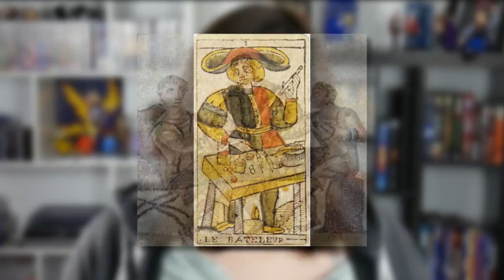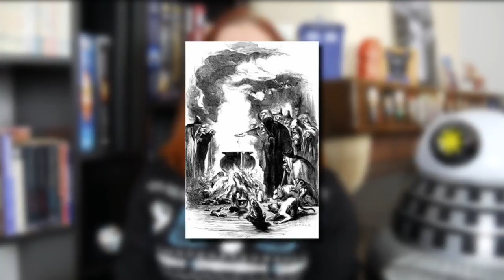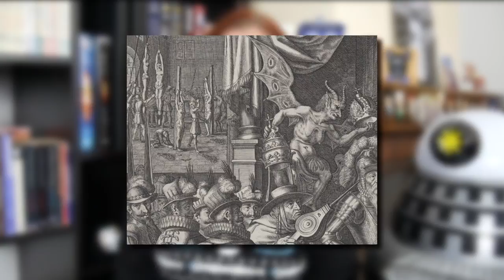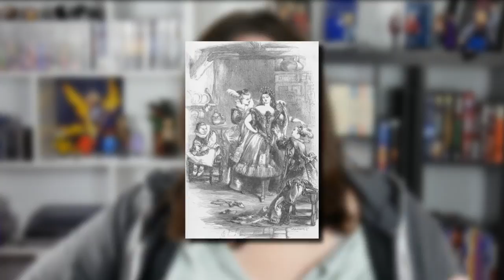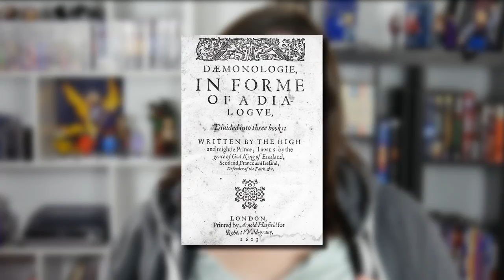LES CHASSES AUX SORCIERES (avec La Prof)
Qu'est-ce que l'inquisition ? Les chasses aux sorcières ? Qui était le roi Jacques ? L'épisode de Doctor Who "The Witchfinders" vous a peut-être laissé toutes ces questions en tête. Rapide tour historique de ce qu'est la sorcellerie, en compagnie de La Prof.

Sources :
“The Wonderfull Discoverie of Witches in the Countie of Lancaster” par Thomas Potts